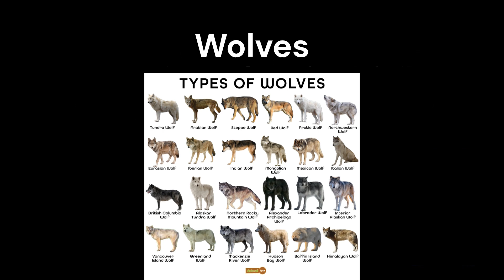All about DOGS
Dog are man best friends !